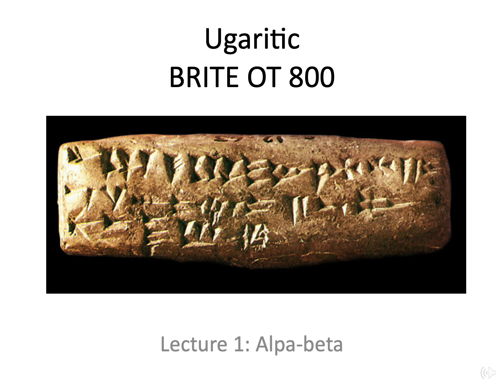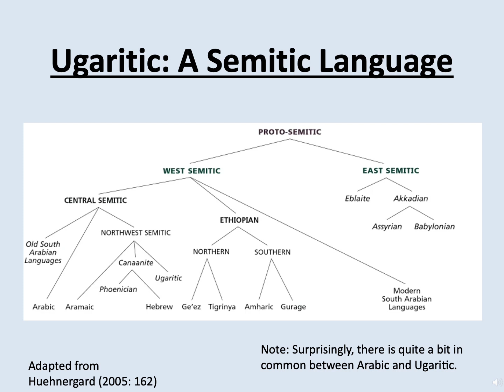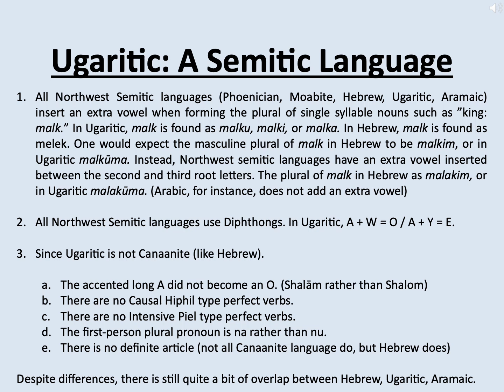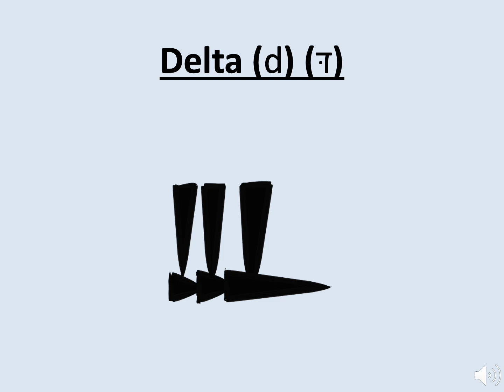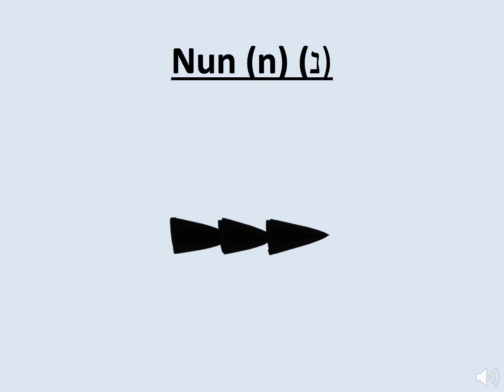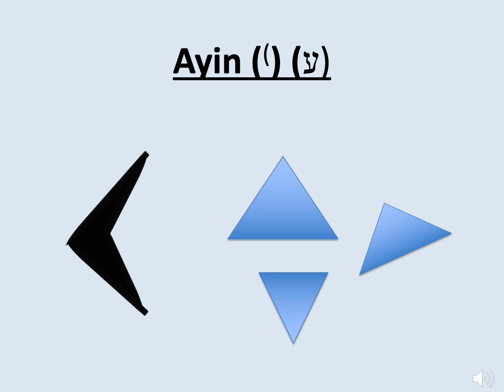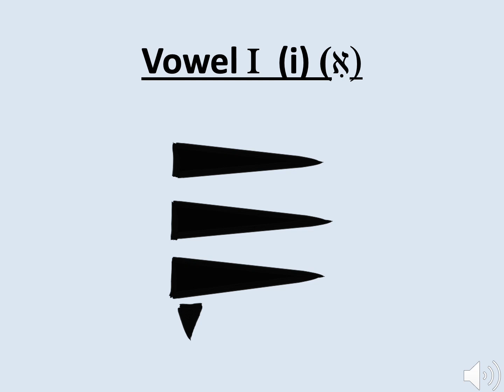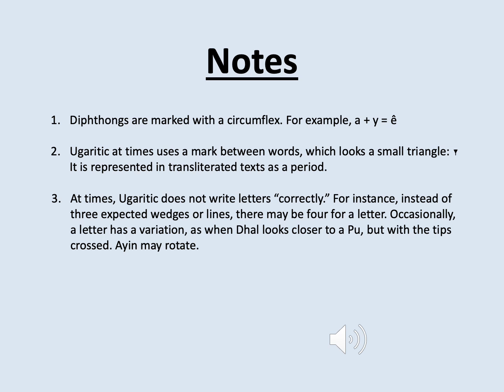Ugaritic lecture 1: Alphabet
An introduction to the Ugaritic Video for Ugaritic, Blue Ridge Institute for Theological Education (Brite-va.org) OT 800.